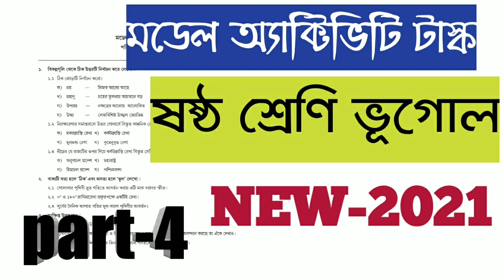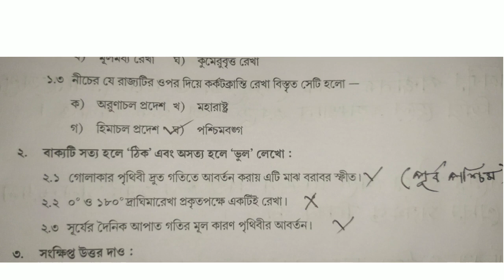Class vi Geography model Activity task Part 4 // New model Activity Task 2021 //ষষ্ঠ শ্রেণি